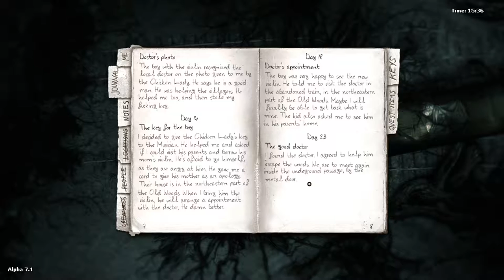Darkwood - Alpha 7.1 - [FINAL] Day 23 - Doctor's Appointment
I get the feeling this guy may lot be a licensed doctor.

I really appreciate all the story touches the Wizards introduced in this Alpha. Some of them are subtle, yet effective. Way to go, guys!

I'm anxiously anticipating the full game!